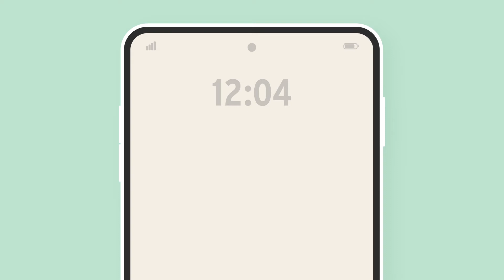Réinventez votre habitat et votre mobilité !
Découvrez notre offre PREVair, un prêt pour accompagner vos projets durables